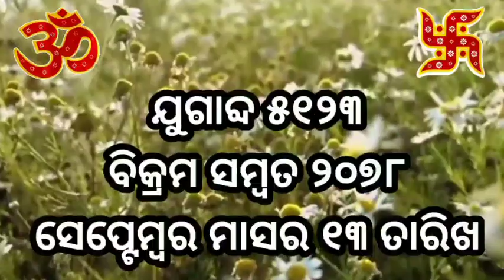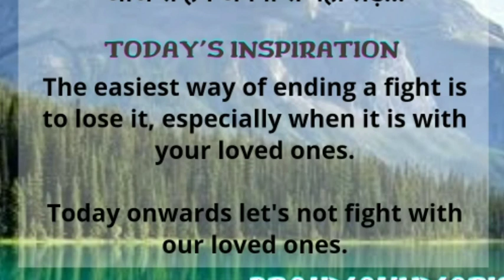ଗୁରୁଙ୍କୁ ସର୍ବଦା ଶ୍ରେଷ୍ଠ ସ୍ଥାନ ଦେବା@bksudhirkumar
୧୩.୯.୨୧ ଆଜିର ପଞ୍ଚାଙ୍ଗ, ପ୍ରେରଣା ଓ ବୋଧକଥା, SVS Odisha